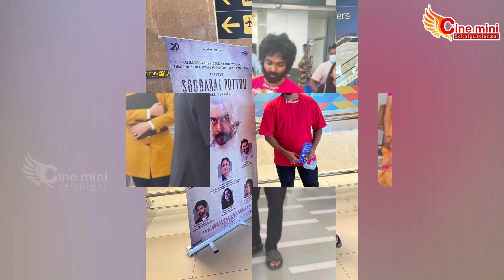தேசிய விருதுடன் மகிழ்ச்சியை பகிர்ந்து கொண்ட ஜிவி பிரகாஷ் குமார் !